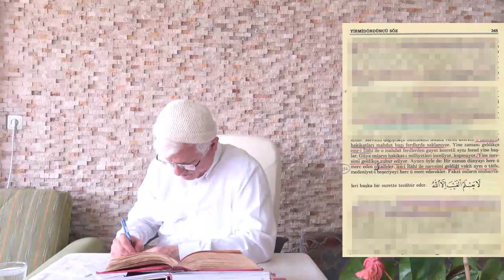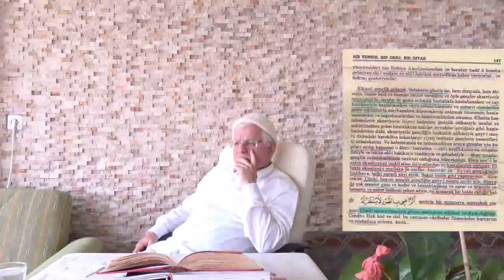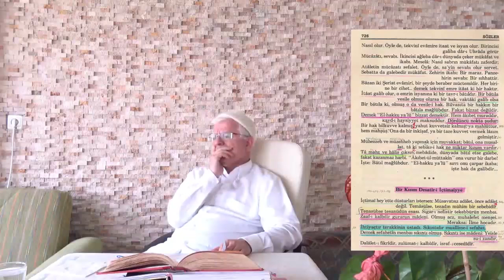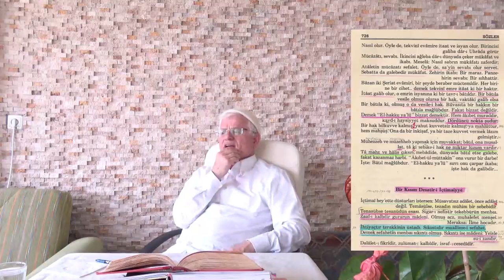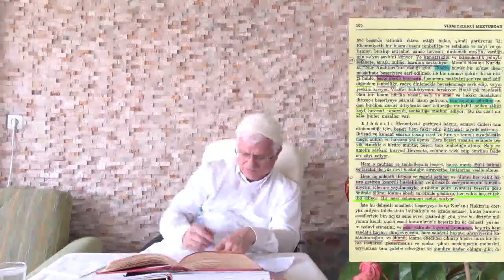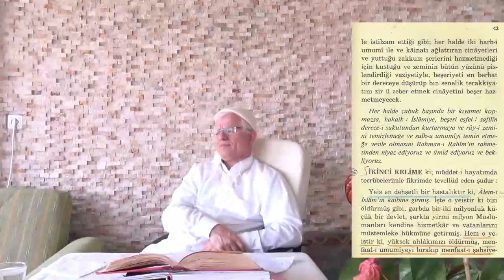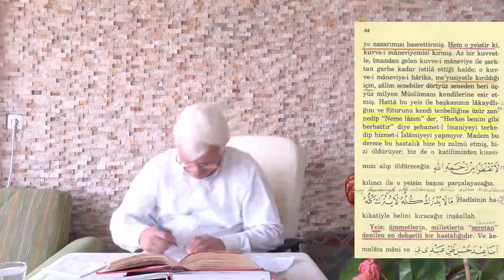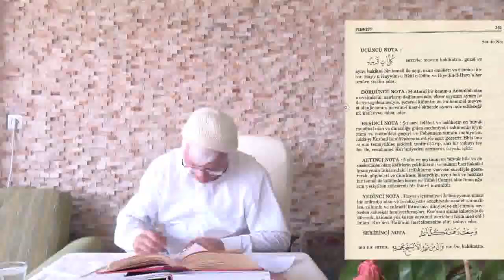Dabbetülarz-2 (Kemik ve Dişine)